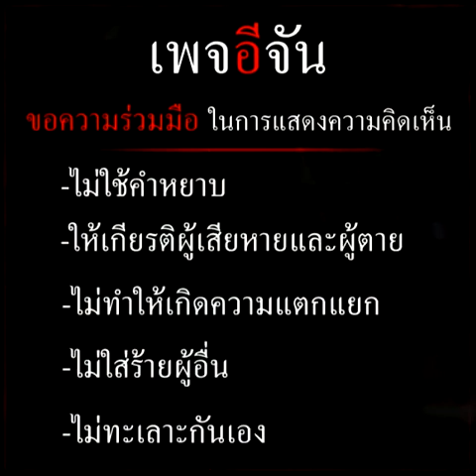อีจันสรุปข่าว เม พรีมายา เข้ามอบตัว | อีจัน EJAN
มหากาพย์ยังไม่จบ วันนี้ สอท.แถลงข่าวแจ้งข้อหา เม พรีมายา ขณะที่เจ้าตัวเข้ามอบตัวก่อนเริ่มแถลง